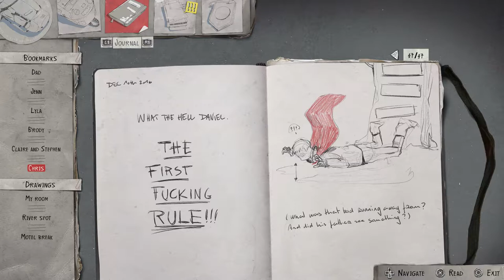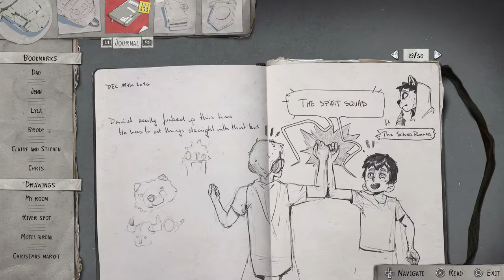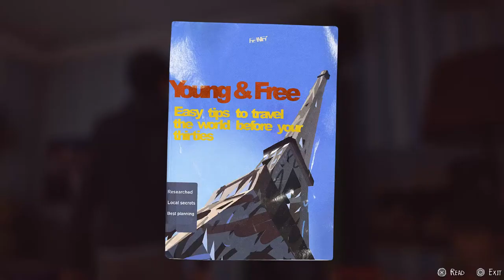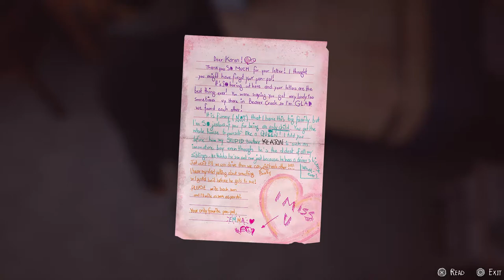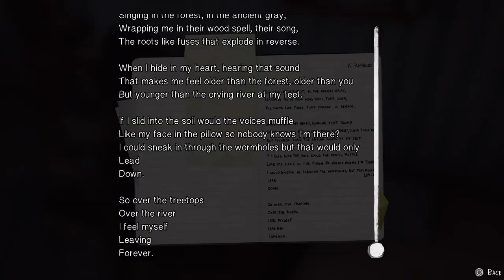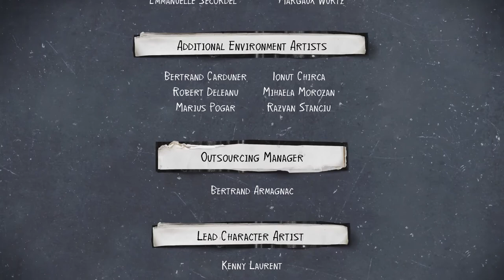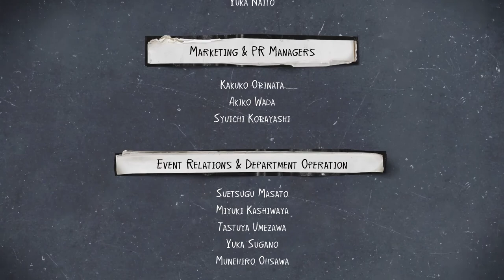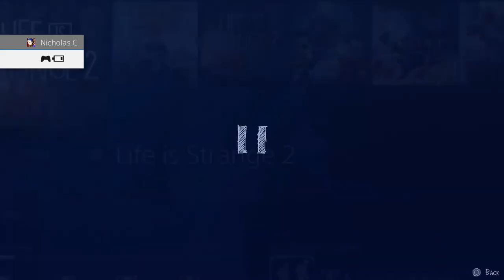Life is Strange 2 Part 13 - Playthrough